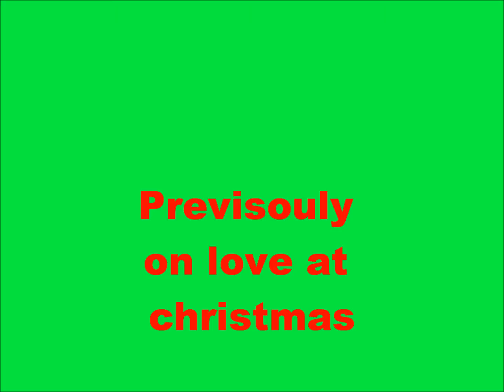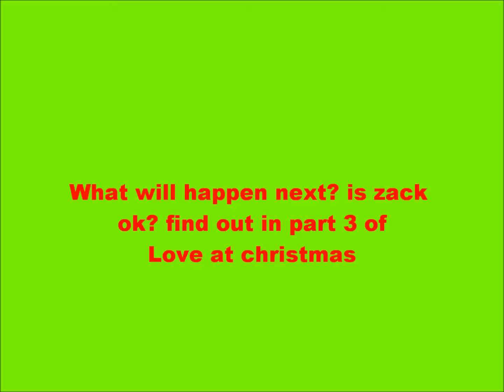Love at christmas part2